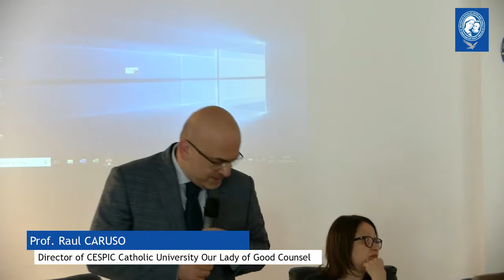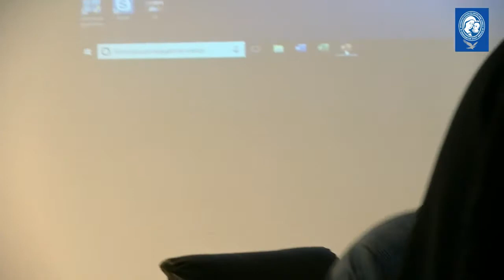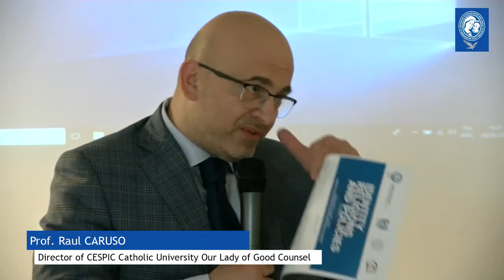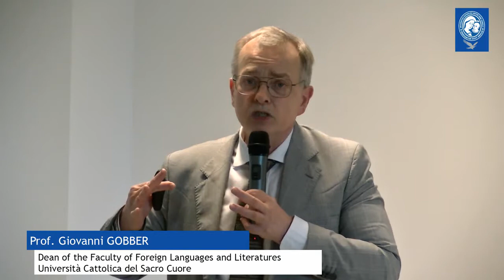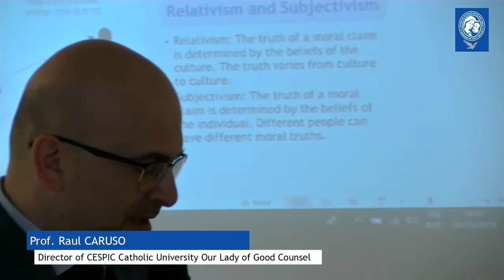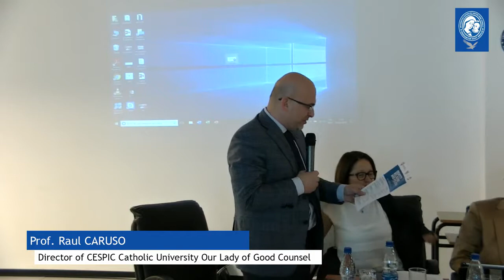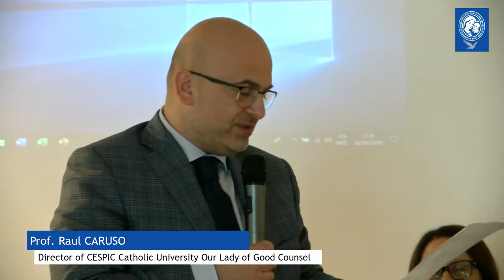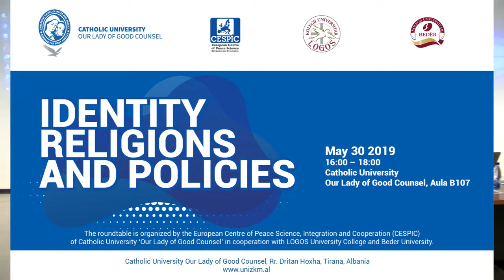"Identity Religions and Policies" - 30 May 2019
Conferenza
IDENTITY RELIGIONS AND POLICIES

Father Daniele BERTOLDI
President of Our Lady of Good Counsel Foundation

H.E. MONS. GEORGE FRENDO
Metropolitan Archbishop of Tirana-Durres

Prof. Raul CARUSO
Director of CESPIC
Catholic University Our Lady of Good Counsel

Prof. Giovanni GOBBER
Dean of the Faculty of Foreign Languages and Literatures
Università Cattolica del Sacro Cuore
On language contacts and religious traditions in Europe

Prof. Atakan DERELiOGLU
Department of lslamic Studies,
Beder University
lslamic Foundations of Religious Pluralism within the Framework of Democracy and Privacy as a Legai Principle of ldentity Maintenance

Dr. Georgios GAITANOS
Head of the Department of Socia I Theology
and Religion Studies of LOGOS University College
The role of Religious Communities/lnstitutions in the public politica! sphere: historical reflection and modem perspectives

Prof. lna MERDJANOVA
lrish School of Ecumenics, Trinity College
Centre far Trust, Peace and Socia I Relations, Coventry University
Religion, Conflict and Peacebuilding in the Balkans